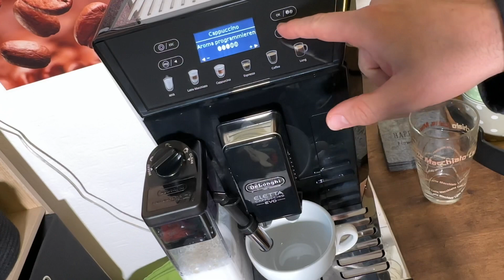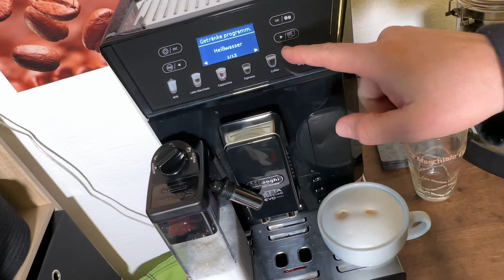De'Longhi Eletta Evo Tassenfüllmenge & Aroma programmieren - Delonghi ECAM 46.860 Kaffeevollautomat